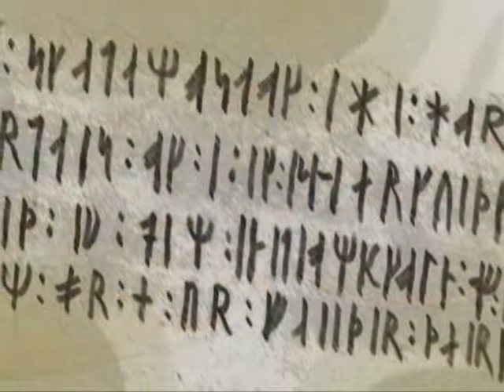Glittertind - Brede seil over Nordsjø gå